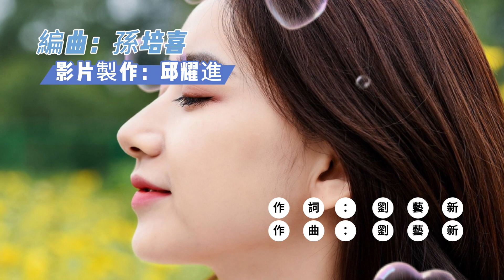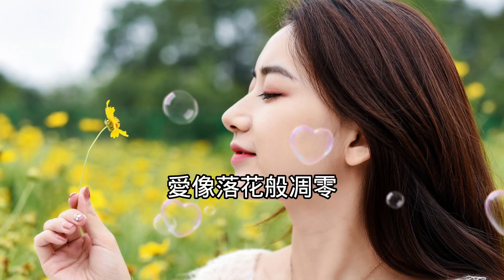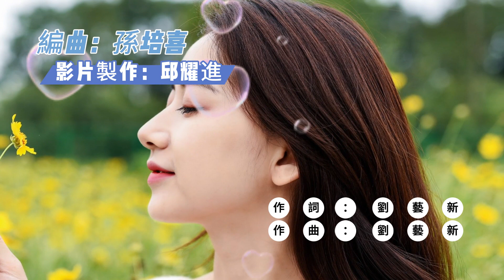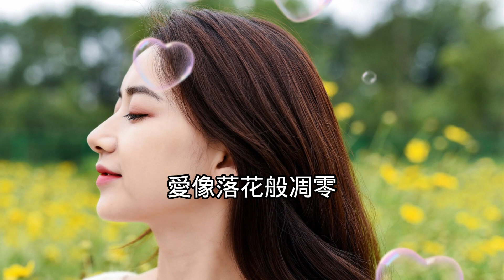♬《無奈的愛情》♬╰⊰❀薔薇團長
《無奈的愛情》

演唱：薔薇團長
作詞：劉藝新
作曲：劉藝新
編曲：孫培喜

難道這是命中註定
注定我們各奔西東
你悄悄闖入我的生命
給我無盡的傷痕

是不是早一點看清
結局就會變得不同
如今的痛該怎麼形容
付出真心有始無終

啊無奈無奈的愛情
讓我著了魔發了瘋
深陷其中傻傻分不清
心兒也變的空空

讓我淚水不停奔湧
我的世界雨下個不停
愛像落花般凋零

心兒也變的空空

愛像落花般凋零

心兒也變的空空

愛像落花般凋零
愛像落花般凋零